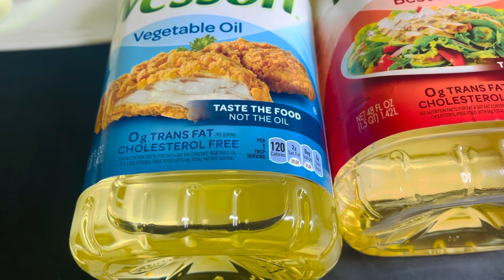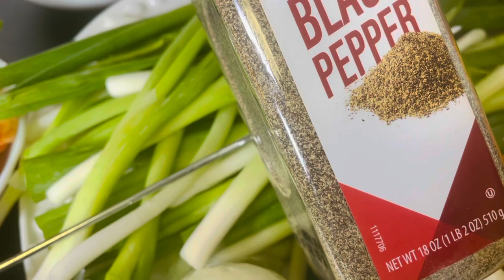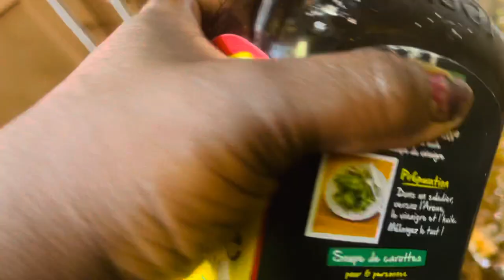Secret Pour Réussir un Bon Thiébou Yaap bou Wékh avec Viande de Beauf - Reine du GOÛT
🍎Na réss ak diamm🍏
🍎Bonne dégustation🍏
Let’s share my passion of cooking Step by step I will show you how to cook and make you be a real Chef 😉 Reine du goût is a specialist in Worldwide cuisine and particularly Senegalese cuisine [RECETTES SENEGALAISES - NOKOS A VENDRE - SEASONNING FOR SELL - ENTREPRENARIAT FEMININ - ReineduGOÛT, Queen of Taste] THIEPP YI YEUP DINA AME
mbakhal yapp
thiebou guinar bou khonk
thiéré yapp
thiébou yapp guinar
thiebou yapp saveur planetaire
thiebou guinar
thiou yapp
yassa yapp
thiebou yapp
thiebou dieune
thiebou kethiakh
thiebou dieune bou wekh
thiebou dieune bou khonk
thiebou yapp vermicelle
thiebou yapp rouge
thiebou guedj